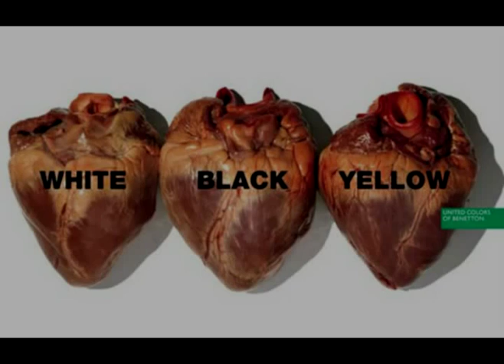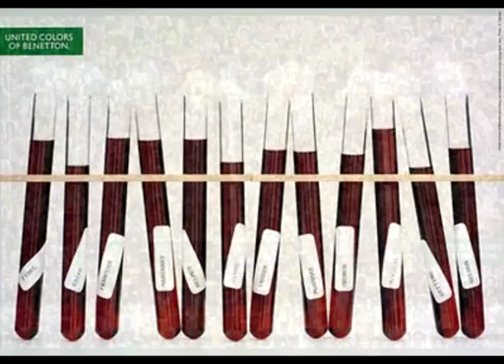Oliviero Toscani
Oliviero Toscani pics